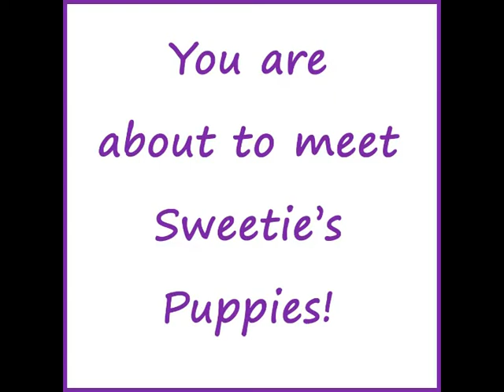Please meet Sweetie from Pets Haven's Puppies!